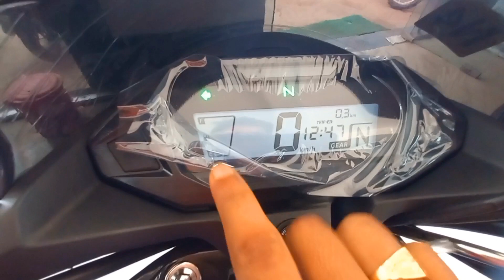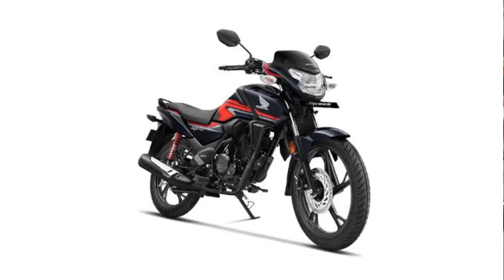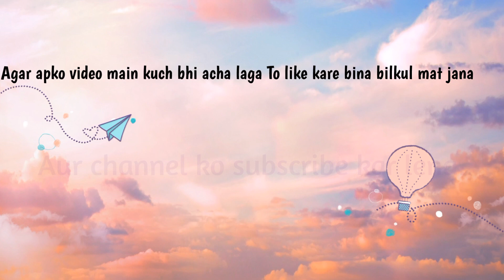New 2023 Honda Sp 125 E20 Bs7 All Color Price Mileage | Full Details In Hindi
Hello dosto welcome back to the another new video. Today aj hum apko dikhaenge new Honda Sp 125 Bs7 E20 model.

2023 honda sp 125
new sp 125
sp 125
sp 125 new model
sp
2023 honda sp 125 price
2023 honda sp 125 bs7
2023 honda sp
2023 sp 125
sp 125 new 2023
honda sp 125 new model 2023 price
2023 new honda sp 125
bs7 sp 125
new sp 125 bike
new sp 125 bs7
honda sp 125 bs6 2023 model tamil
2023 new sp 125
2023 sp 125 bs7
honda sp 125cc 2023
new honda sp 125
sp 125 new 2023 model
honda sp 125 new model 2023
honda sp 125 bs6 2023 model price
sp 125 mileage
honda sp 125 review
sp 125 mileage in 2023
what's is new in 2023 honda sp 125
honda sp 125 new model 2023 mileage
sp 2023
bs7
honda sp 125 bs7 price
2023 honda sp 125 new model
honda sp 125 h smart
sp 125 bs7 mileage test